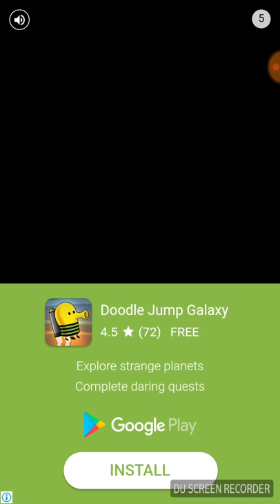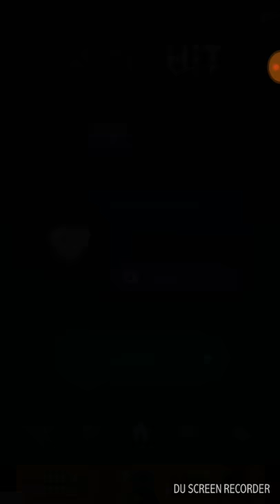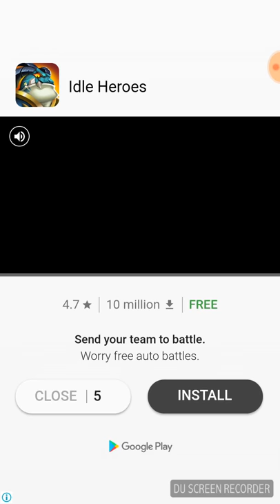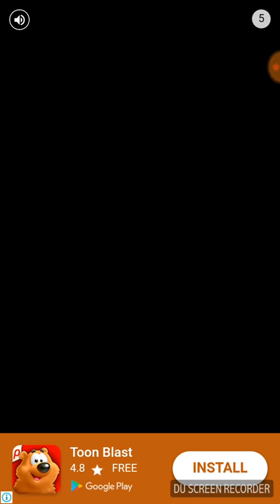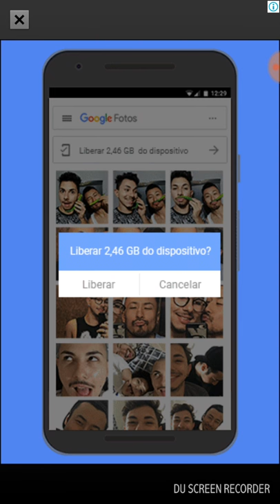Paint Hit Android Gameplay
Paint Hit é mais um jogo lançado recentemente na Playstore. E aqui fizemos um gameplay dele que você pode conferir e ver se vale a pena baixar ou não.